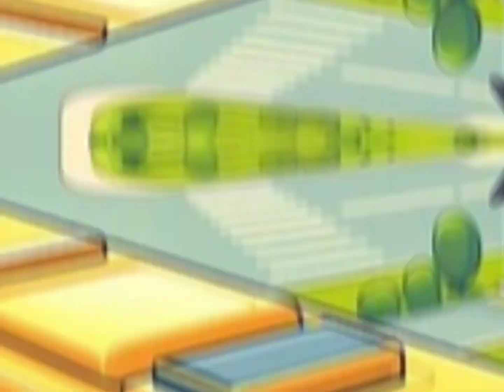Little bunny eat carrot | Hey little baby it's time for shot | Doctor doctor goes to the doctor #1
Hey little baby it's time for shot | Doctor doctor goes to the doctor |the wheels on | healthy food story
Healthy food and vegetables eating

Hi this is KHADIJA KIDS CARTOON And Rhymse
Here is kids poems, kindergarten rhymes, Hindi famous rhymes, Urdu famous rhymes, English famous poems,